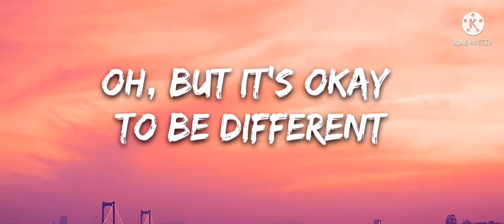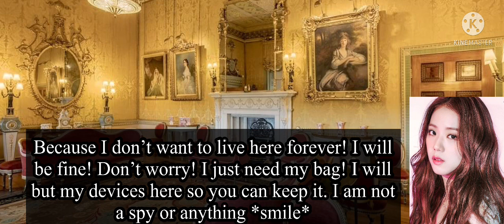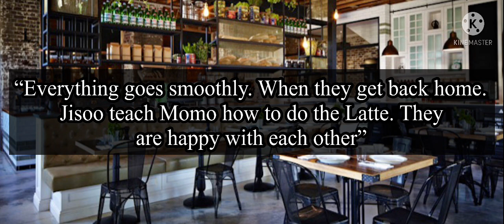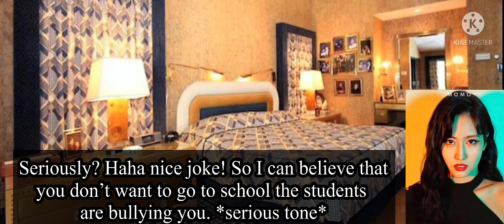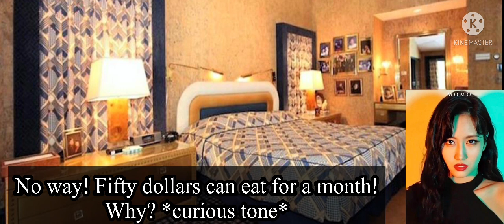Chaesoo FF || This World I Love Two Girls || EP. 3